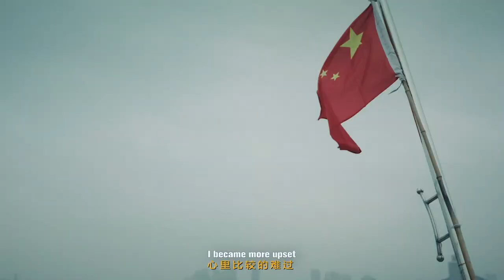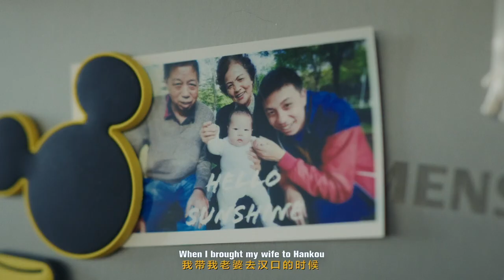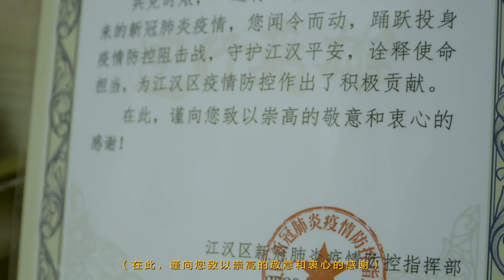Summoners in China: Heroes • Wuhan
Some ordinary, some extraordinary. They lived different lives in Wuhan, but they overcame their struggles together, as one.

After the tumultuous wind and rain, Wuhan has ushered in a new Spring.

It’s Time To Come Back!